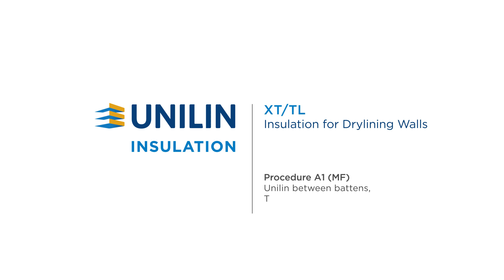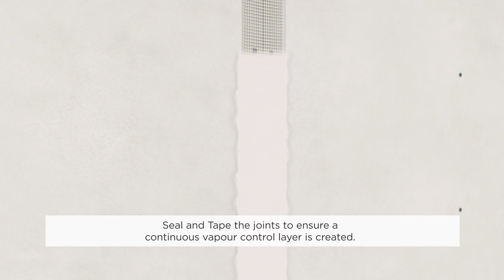Unilin Insulation - Insulation between and XT/TL MF (Mechanically Fixed) over battens